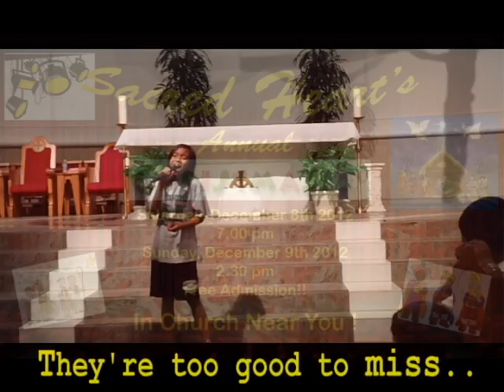CP PROMO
Sacred Heart 's Annual Christmas Play Promo 2012